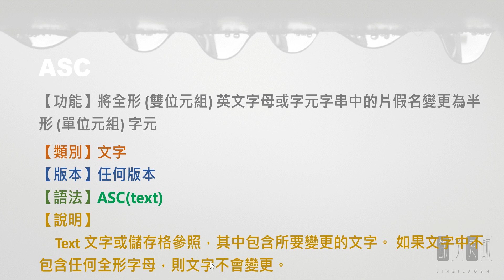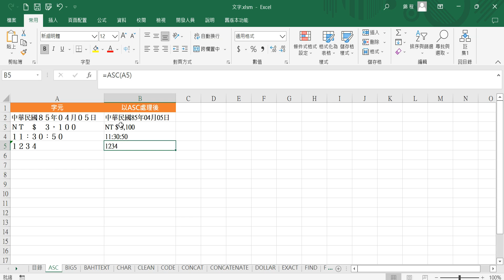E0063函數 ASC